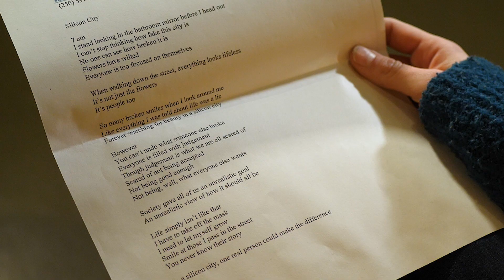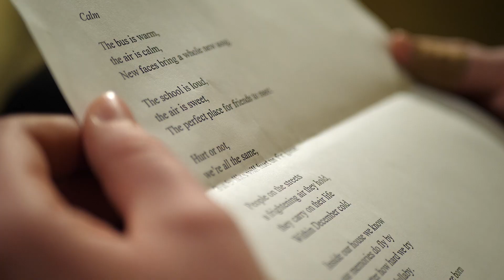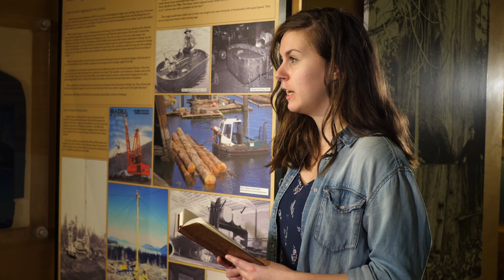Beyond this City's Streets - Youth Poetry Anthology (CITY of NANAIMO)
Beyond this City's Streets is Nanaimo's 2019 youth poetry video anthology, coordinated by Nanaimo's first Youth Poet Laureate, Kailey DeFehr. Poems by Dazza Fell, Liam, Vayda Lynn Page, Erika Berg and Trent Jack.